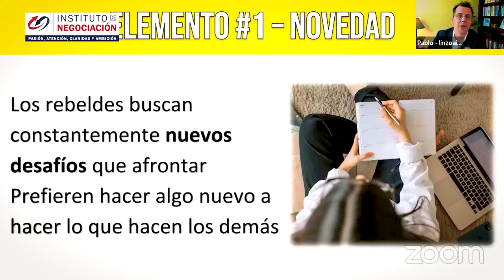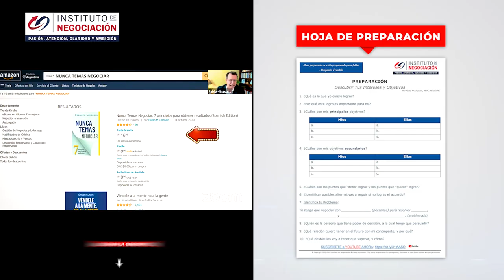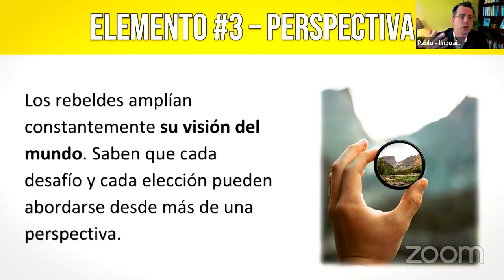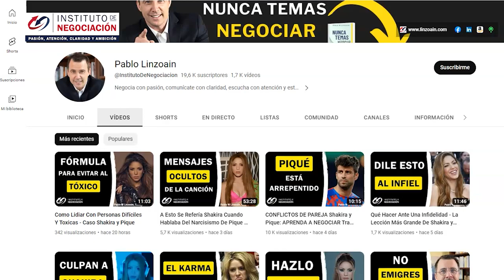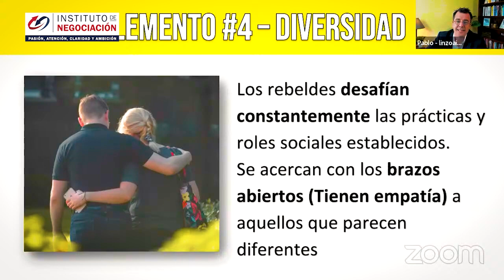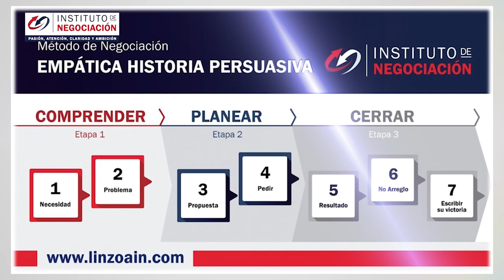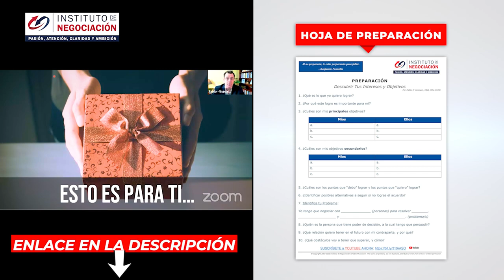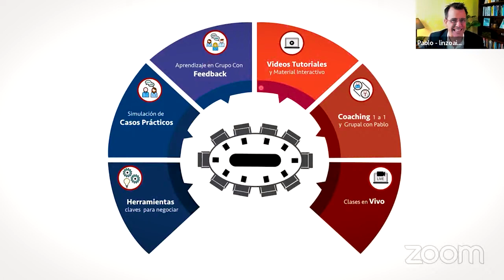Cómo Lograr La Mejor Solución - 5 Elementos Que Necesitas Por Francesca Gino HARVARD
👉🏻 El destacado experto internacional en negociación, Pablo M. Linzoain, muestra Cómo Lograr La Mejor Solución - 5 Elementos Que Necesitas Por Francesca Gino HARVARD